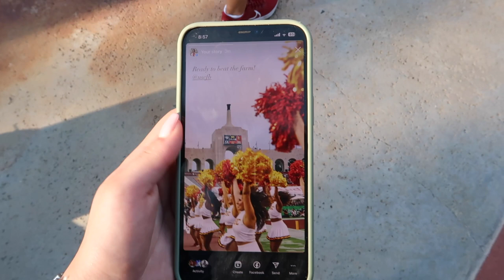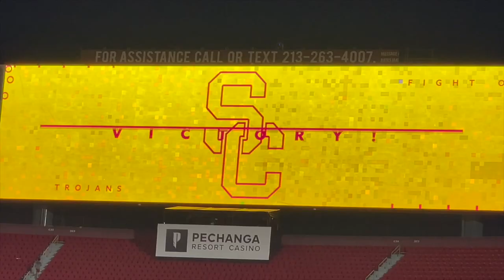USC Football Gameday Vlog as a USC Song Girl | USC vs Stanford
Hey, everyone! I'm Sierra Neudeck, and today's video will be extra special because I'll be taking you behind the scenes of a USC Football Gameday as a USC Song Girl! You'll experience all the excitement, energy, and traditions of game day through my eyes. From pre-game rituals, sideline excitement, and post-game celebration, enjoy the inside look of our team.